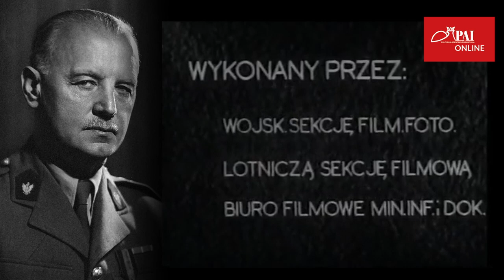sikorski pogrzeb emisja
16 lipca 1943 roku odbył się pogrzeb gen. Władysława Sikorskiego, premiera i Naczelnego Wodza Polskich Sił Zbrojnych podczas II wojny światowej. Sikorski zginął dwa tygodnie wcześniej podczas katastrofy samolotowej na Gibraltarze.

4 lipca 1943 roku o godzinie 23:07, 16 sekund po starcie z lotniska na Gibraltarze, samolot C- 87 Liberator wodował na morzu i wkrótce zatonął. W katastrofie poza Sikorskim zginęła jego córka Zofia Leśniowska, gen. Tadeusz Klimecki (szef Sztabu Wodza Naczelnego), adiutanci Sikorskiego - Adam Kułakowski i Józef Ponikiewski, płk Andrzej Marecki (szef III Oddziału Operacyjnego Sztabu Naczelnego Wodza) oraz czterech brytyjskich oficerów sztabowych. Ocalał tylko czeski pilot, Eduard Prchal

Tajemnicze okoliczności katastrofy gibraltarskiej do dziś pozostają zagadką.

Trumnę z ciałem Sikorskiego przewieziono na pokładzie ORP "Orkan". Niszczyciel ruszył 8 lipca z Gibraltaru. Ciało Naczelnego Wodza zostało przewiezione w Portsmouth w Wielkiej Brytanii. Transport ciała na pokładzie okrętu był wydarzeniem niezwykłym także ze względu na marynarski przesąd – przewożenie trumny odczytywano jako zły omen, zmarłych należało oddawać falom. Dlatego kapitan "Orkana", Stanisław Hryniewiecki, nie zgodził się na zabranie trumien z ciałami pozostałych ofiar katastrofy.

Uroczystości żałobne odbyły się w Katedrze Westminsterskiej w Londynie. Następnie trumnę przewieziono do  transportował konwój złożony z czterech samochodów. Ciało Naczelnego Wodza spoczęło wśród jego poległych podkomendnych na cmentarzu polskich lotników w Newark.W pierwszym znajdowała się eskorta złożona z lotników, w drugim wieziono trumnę, trzeci był pełen wieńców.

- Dzisiaj w szeregu tych, co umierając w walce o wolność prowadzą nas do nowego żywota, stanął ś.p. Władysław Sikorski. Imieniem Rzeczpospolitej oddaję cześć jego zasługom dla Ojczyzny - powiedział podczas ceremonii pogrzebowej prezydent RP Władysław Raczkiewicz.

Głos zabrał też następca Sikorskiego na stanowisku premiera RP, Stanisław Mikołajczyk. - Spoczywaj w pokoju generale. Niech ci towarzyszy sen o wolności i wielkości Polski, do której, gdy ciebie nie stało, oby Bóg wszechmocny nam ją doprowadzić pozwolił - mówił łamiącym się głosem Mikołajczyk.

Muzyka w tym filmie
Więcej informacji
Słuchaj bez reklam dzięki usłudze YouTube Premium
Utwór
Lègende, Op. 17
Wykonawca
Yehudi Menuhin, Colonne Concerts Orchestra, Georges Enescu
Album
Bruch: Violin Concerto No. 1 - Mendelssohn: Violin Concerto in E
The Orchard Music (w imieniu wytwórni Past Classics)